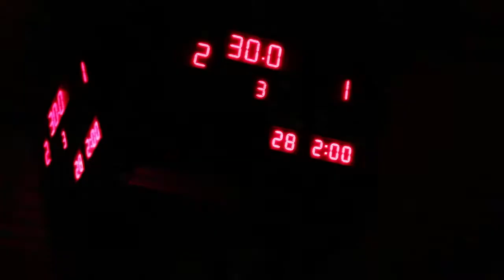DON'T STOP STOMPIN - For Youth Mental Health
Hockey-meets-Mental-Health music video called Don't Stop Stompin' filmed last week at The Canadian International Hockey Academy (CIHA) in Rockland, Ontario. It stars eighty young hockey athletes from 12 countries and it's bringing hope for the world with the message of peace and progress on MentalHealth and SuicidePrevention. Appropriately, the video is to be released on February 14th, Valentine's Day sending out love and the message juxtaposition-ally framed with the metaphors of Hockey and Stompin' Tom all in a Campaign called Hockey is Great. LIFE is BIGGER!

for more details on the project creator Larry Pegg and the ongoing campaign to raise awareness and support for youth mental health and suicide prevention.